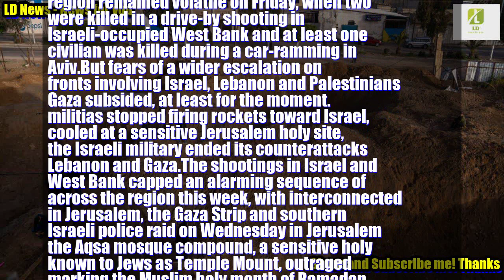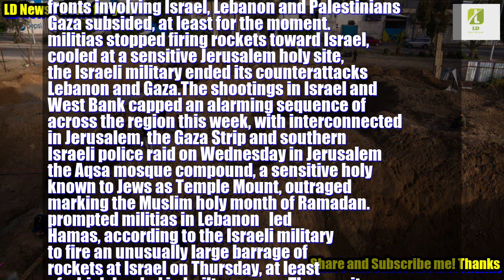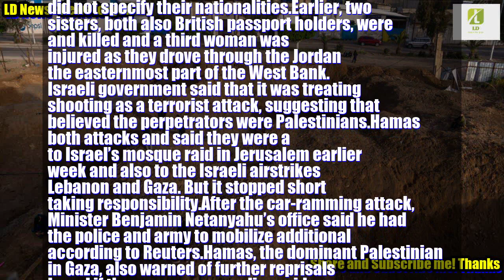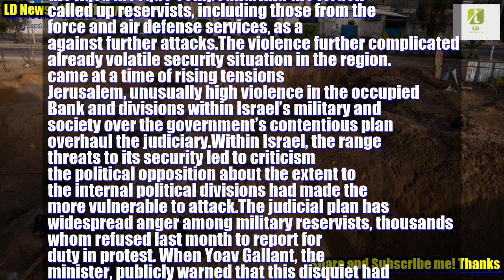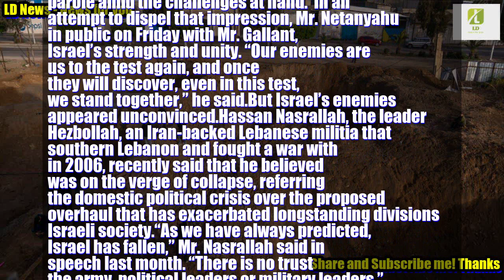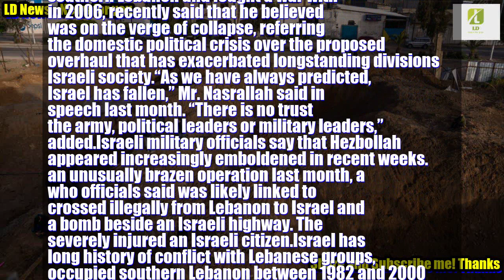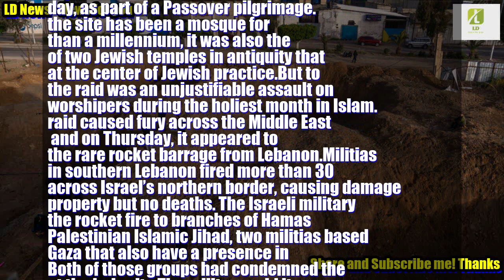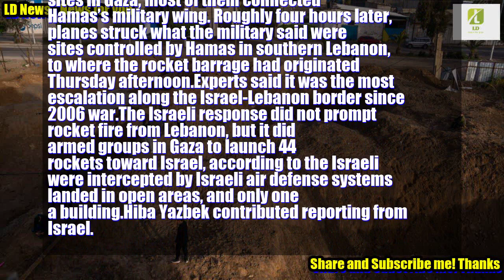Breaking news: Tensions Subside in South Lebanon but Rise Again in West Bank and Israel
After a rare outbreak of violence along the Israel-Lebanon border, the situation across the region remained volatile on Friday, when two Israelis were killed in a drive-by shooting in the Israeli-occupied West Bank and at least one other civilian was killed during a car-ramming in Tel Aviv.But fears. We want to give the audience an overview of the economic, political and social situation through assessment and synthesis of news from major newspapers. As well as creating a forum for people to freely exchange and give their opinions. Turn on cc if you can hear voice clearly. Share your thoughts about it.